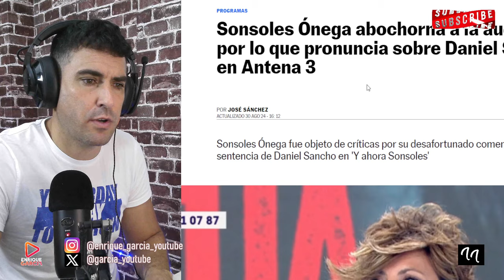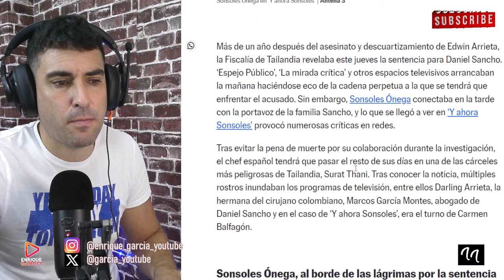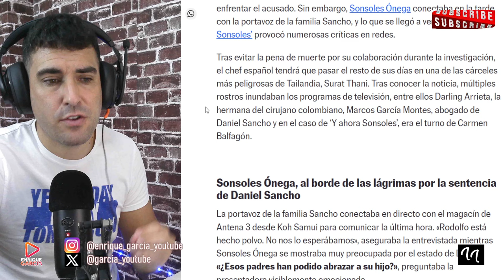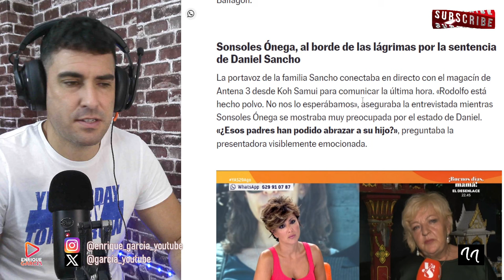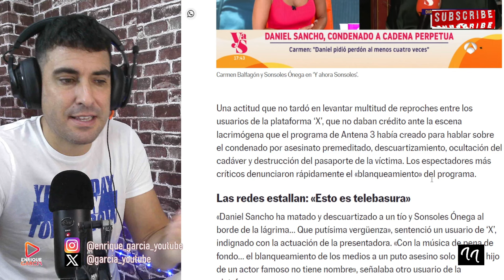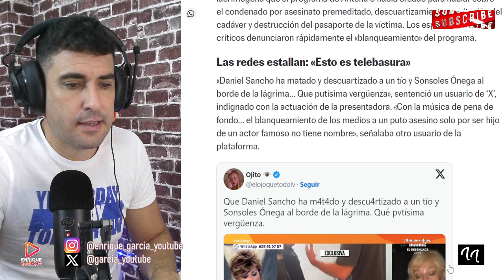SONSÓLES ÓNEGA BLANQUEA A DANIEL SANCHO, PREOCUPÁNDOSE POR ÉL Y SUCEDE ESTO...